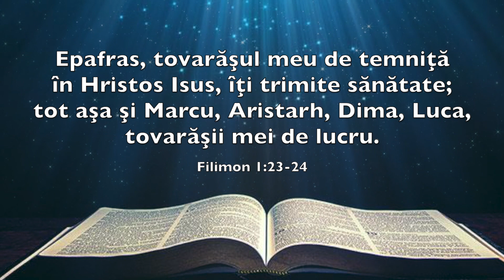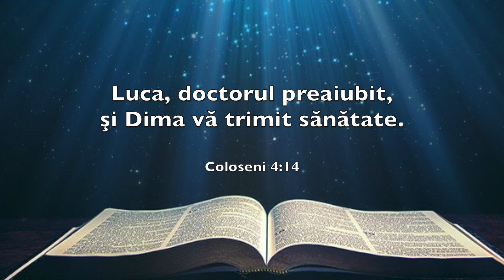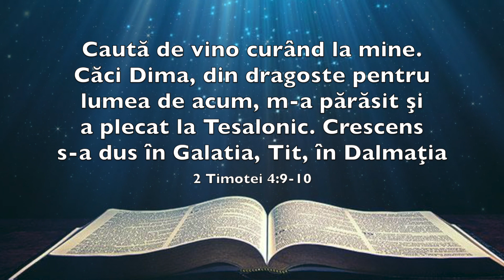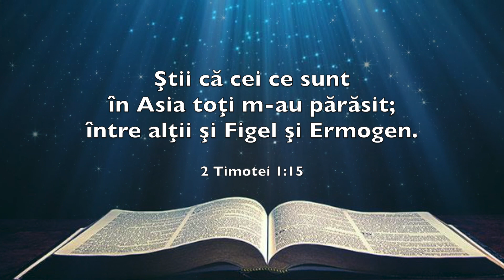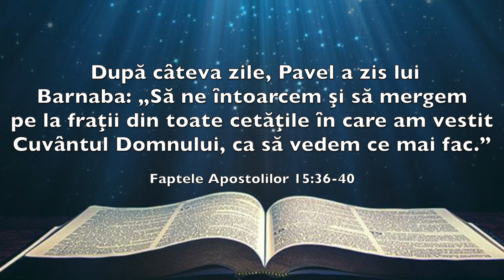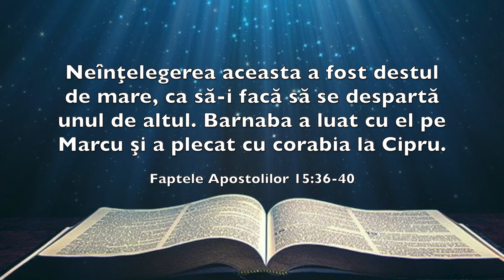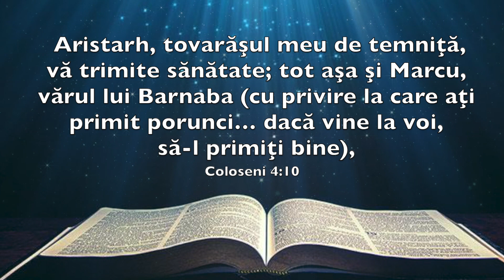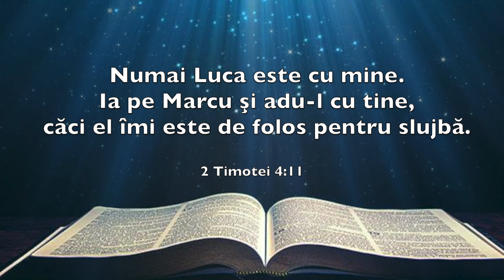Sindromul DIMA. Boala duhovnicească | Pastor Vasile Filat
Sindromul DIMA este un sindrom foarte periculos, care te omoară duhnicește și face ravagii în rândurile credincioșilor. În ce constă acest sindrom, cum să ne protejăm de el vorbesc în acest video.

Servicii Divine:
                        Duminică, 14:00 - 16:00

PENTRU MANUALE ȘI ÎNSCRIERE LA GRUPELE DE STUDIU BIBLIC ONLINE CONTACTAȚI LA:
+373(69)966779